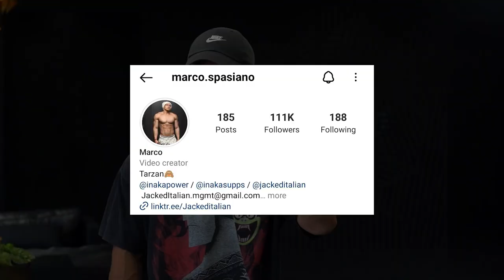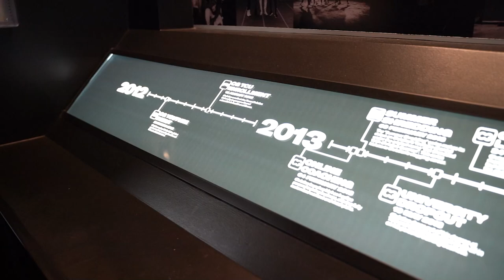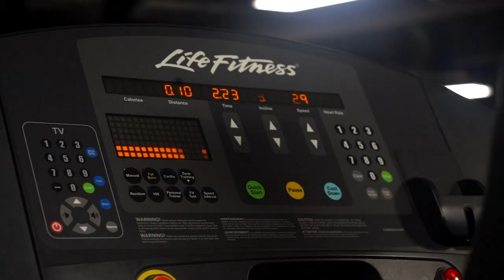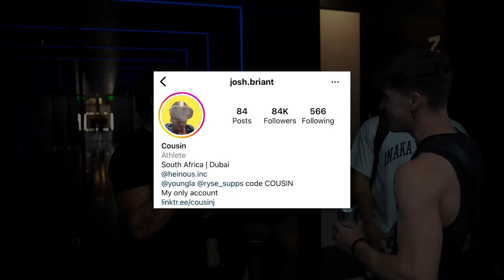Australians Visit Alphaland: Training with Cousin Crypto and Jacked Italian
Had a blast here in Houston training with Cousin Crypto and Jacked Italian in Alphaland!

Let me know what you guys want to see in the future.

Love Ya'll ❤️